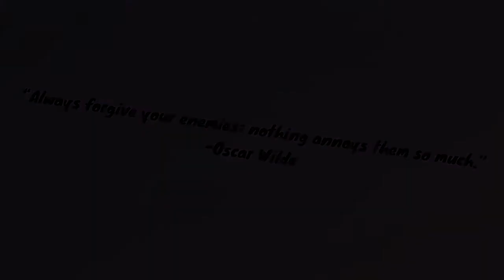9/10/21 (Minecraft Version)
Roblox: Developer_Matthew (a.k.a. MatthewPikachu11)